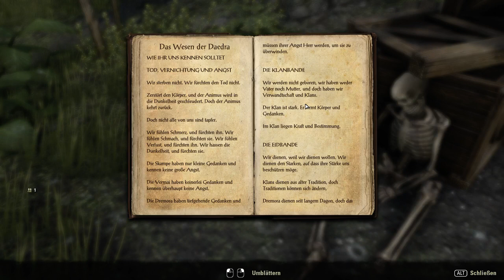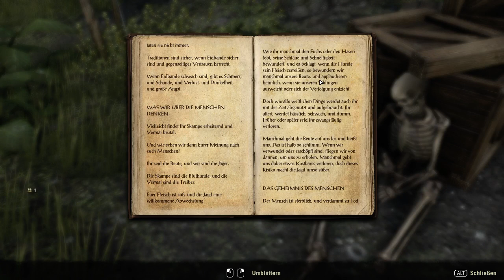ESO zocken - 6 / 7